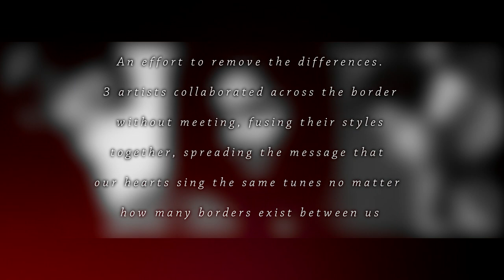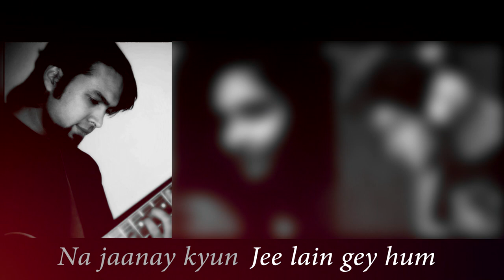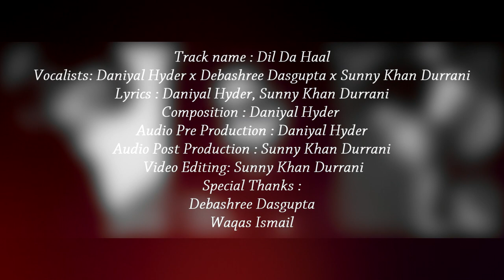Dil Da Haal - Daniyal Haider x Debashree Dasgupta x Sunny Khan Durrani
An effort to remove the differences. 3 artists collaborated across the border without meeting, fusing their styles together, spreading the message that our hearts sing the same tunes no matter
how many borders exist between us. This track is very special for the trio.

Track name : Dil Da Haal
Vocalists : Daniyal Hyder x Debashree Dasgupta x Sunny Khan Durrani
Lyrics: Daniyal Hyder , Sunny Khan Durrani
Composition: Daniyal Hyder
Audio Pre- Production/Recording : Daniyal Hyder
Audio Post - Production/Mixing/Mastering : Sunny Khan Durrani
Video Editing : Sunny Khan Durrani
Special Thanks : Debashree Dasgupta
Waqas Ismail